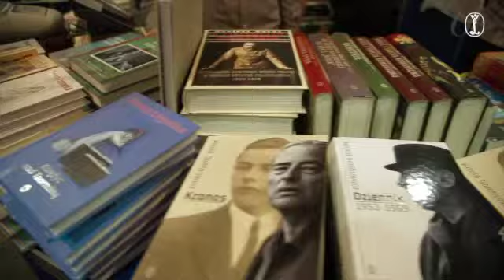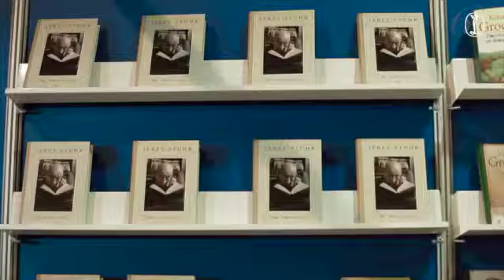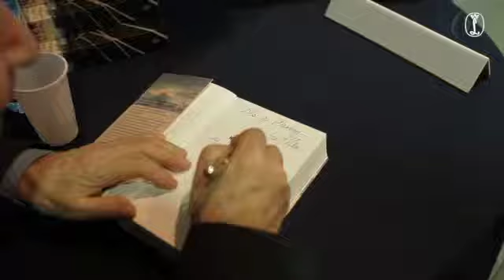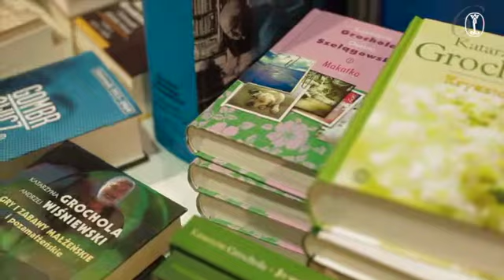Literacka Liga Mistrzów - czyli autorzy WL na Warszawskich Targach Książki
Reprezentanci Literackiej Ligi Mistrzów przyciągnęli prawdziwe tłumy. Swoje książki podpisywali  Katarzyna Grochola, Roma Ligocka, Barbara Włodarczyk, Józef Hen, Jerzy Stuhr oraz Szczepan Twardoch. Jeśli chcesz ponownie spotkać się ze swoimi ulubionymi autorami, zapraszamy do obejrzenia relacji filmowej z warszawskich targów książki!